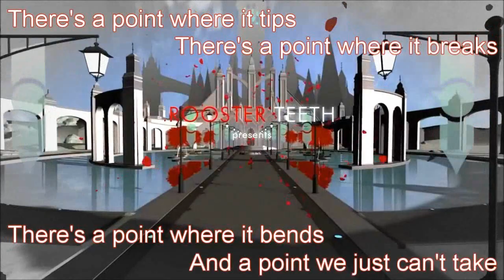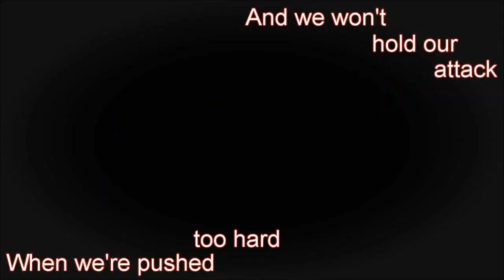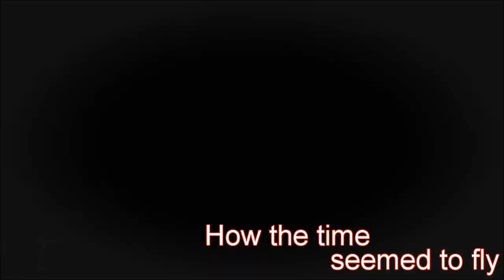Time To Say Goodbye - Jeff Williams Lyrics - RWBY Volume 2 Opening Song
Here's my lyric video for the new song from Volume 2 of RWBY! I tried to upload before, but it got blocked o.O
*RWBY and its soundtrack are the property of Rooster Teeth. This video has not been monetized.*